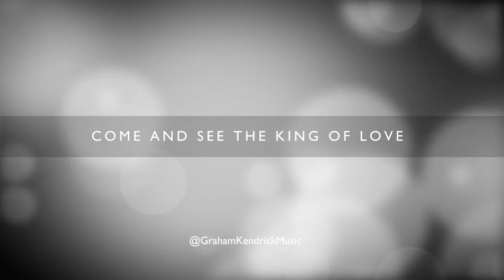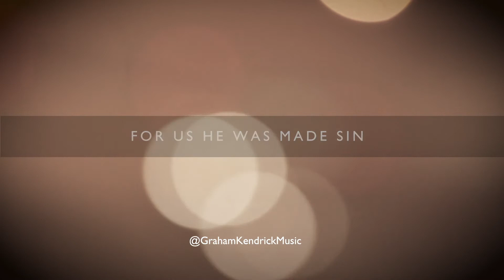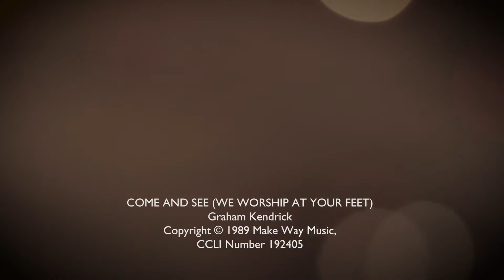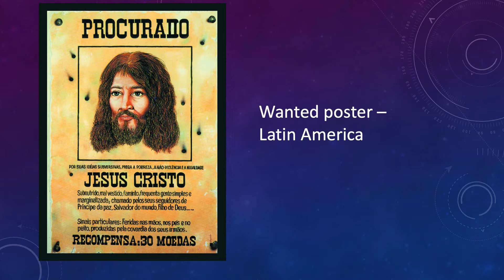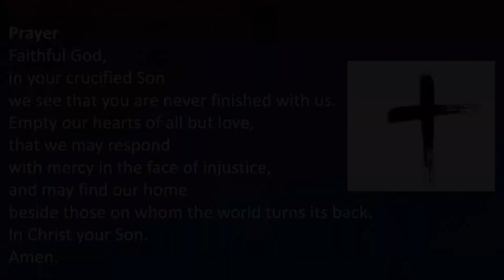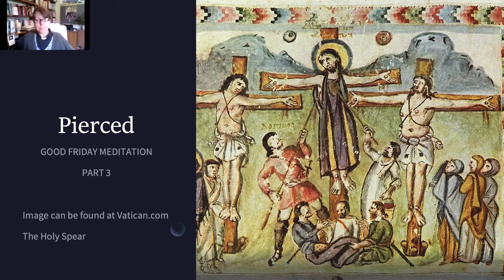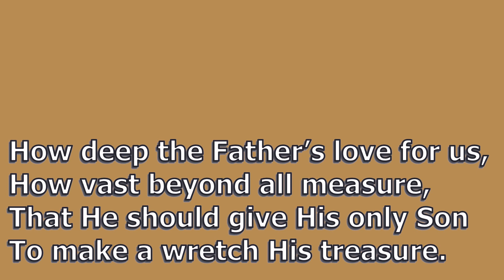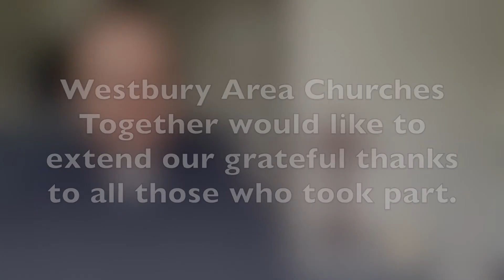Good Friday Meditations | WACT 2 April 2021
Loosely based on the book by Rev. Dr. Sam Wells, "A Cross in the Heart of God" churches in the Westbury Area have produced these meditations for Good Friday. There is no prescribed way of engaging with these. You can sit down and watch them all at once or you can watch one at a time allowing a longer gap between them to meditate further on what has been said. Use these in the best way that will benefit you.

Our grateful thanks goes to all who took part.

Don't forget, you can tune in later in the day at 8pm for the Tenebrae Service